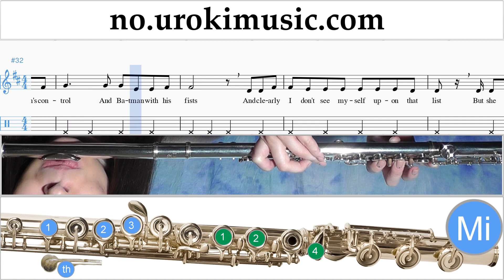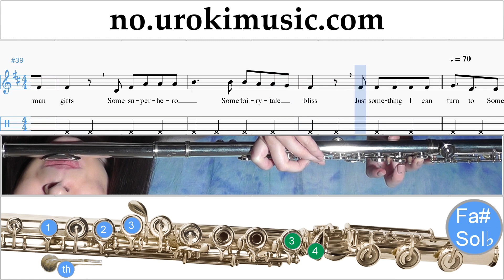Fløyte Kurs The Chainsmokers & Coldplay - Something Just Like This Trening Studie Del 2 um-i935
Fløyte Kurs The Chainsmokers & Coldplay - Something Just Like This Trening Studie Del 2 um-i935 Vennligst skriv i kommentarfeltet, hvordan å gjøre undervisningen mer nyttig for deg?